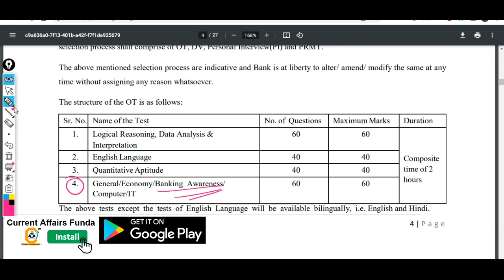IDBI Exam Service Bond - JOB छोड़ने पर देने होंगे 6.5 Lakh का नुक्सान -ये Info कोई नहीं बताएगा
Course included -

- 12 Month Current Affairs Available
- 12 Month banking Awareness MCQ
1 Year Current Affairs PDF e- Subscription 2021 & 2022

Common Queries -